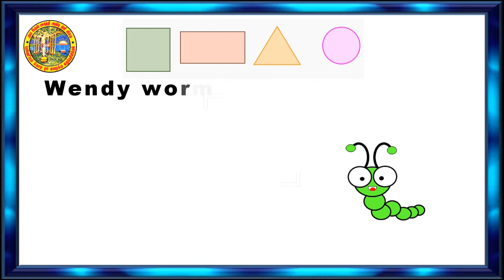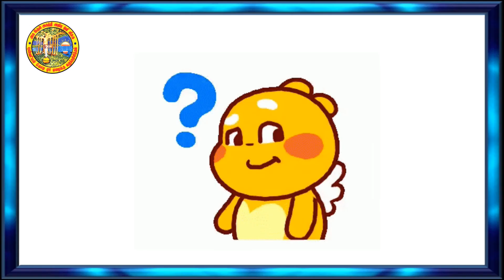A Worm Who Made Shapes | Names of Shapes | Geometry | Shapes for Kids | Geometric Shapes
Let's learn about how the Wendy worm made shapes.